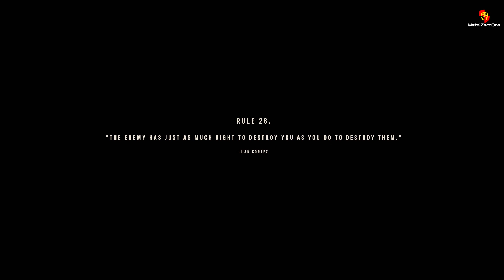Dead Drop Mission | Far Cry 6 Gameplay | RTX 2070 Super | PC | MetalZeroOne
Far Cry 6 is a 2021 action-adventure first-person shooter game developed by Ubisoft Toronto and published by Ubisoft. It is the sixth main instalment in the Far Cry series and the successor to 2018's Far Cry 5.
Initial release date: 6 October 2021
Series: Far Cry
Composer: Pedro Bromfman
Publisher: Ubisoft
Engine: Dunia Engine
Platforms: PlayStation 4, Xbox One, Xbox Series X and Series S, PlayStation 5, Microsoft Windows, Amazon Luna, Google Stadia
Developers: Ubisoft, Ubisoft Toronto

PC Config -
AMD Ryzen R9 3900X
64 GB DDR4 3200 MHz RAM
INNO3D GeForce RTX 2070 Super | OC
LG Ultrawide 30", AOC 24" 1x2
MAD CATZ The Authentic R.A.T. PRO S3
Razer Tiamat 7.1 V2 True 7.1 Surround Sound Wired Gaming Headset
Crucial P1 1TB 3D NAND NVMe
12 TB Storage
XP-Pen Deco 03 Wireless
Corsair K55 Keyboard
 Gamedias Daedalus M1 White
AVermedia Live Gamer Portable Capture Card
AVerMedia Live Streamer CAM 313